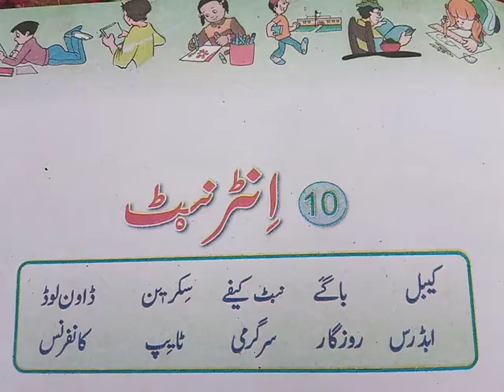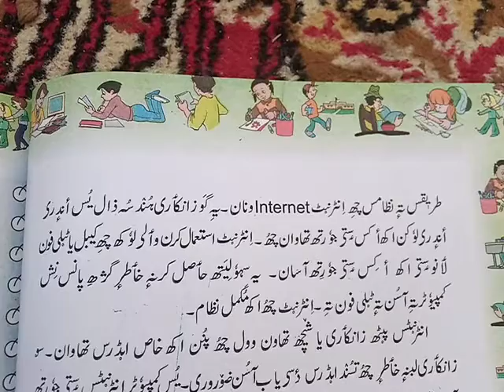Kashmiri 6th Topic: Internet Part 1st.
By T K Dhar Tr GMS Bumhama.